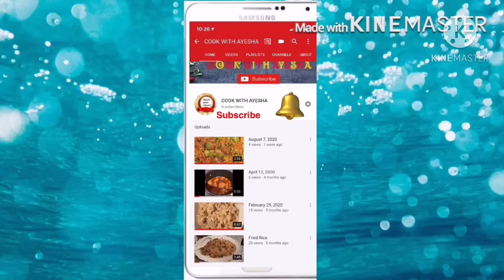| Fast and easy Mutton Biryani | cook with ayesha |